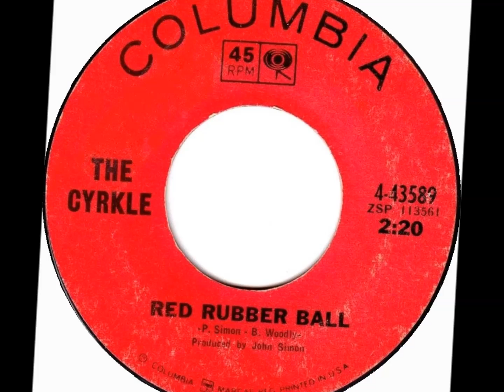Red Rubber Ball - The Cyrkle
P.Simon - B.Woodly 1966